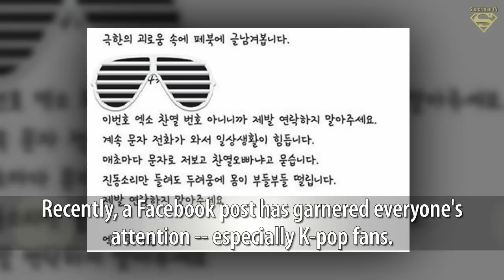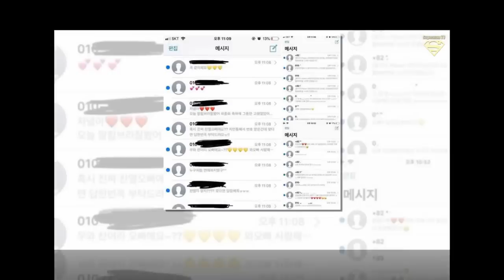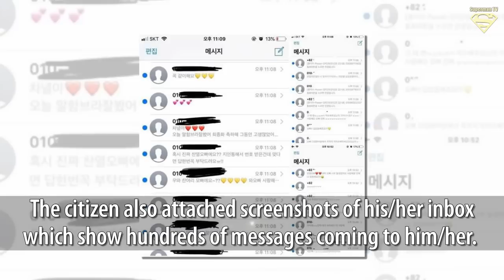Sasaengs Mistook This One Citizen's Phone Number as EXO Chanyeol's... Here's What Happened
◕ Music Name :
Faith